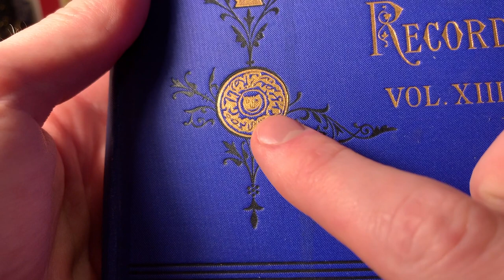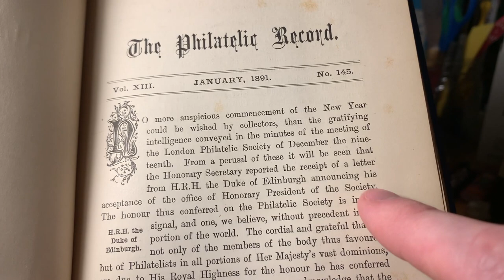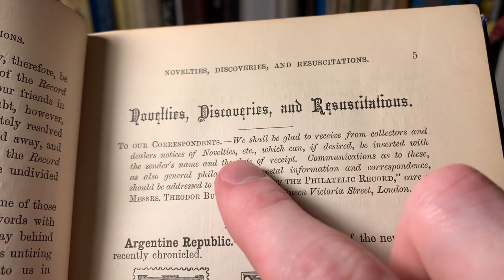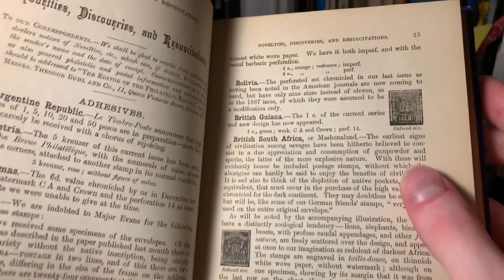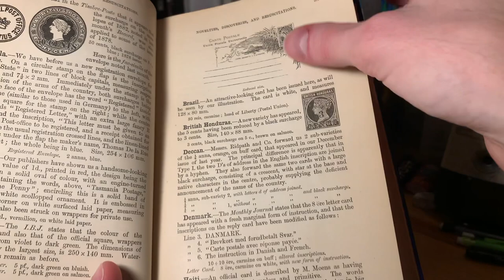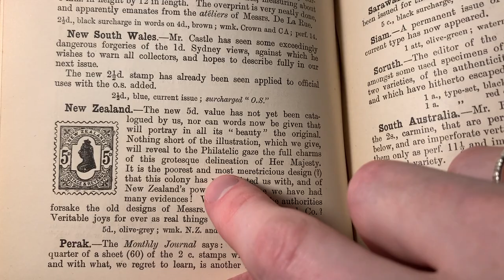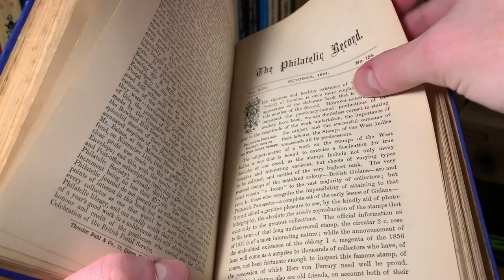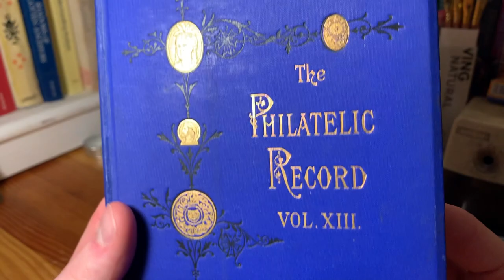The Philatelic Record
In this video we take a look at The Philatelic Record, Volume XIII, published in 1891. Philately is the study of postage stamps, and this beautifully designed volume, which was produced by the Philatelic Society in London, contains a large amount of information regarding the postal card and stamps of various regions. We hope this videos will inspire you to explore the world of old books.